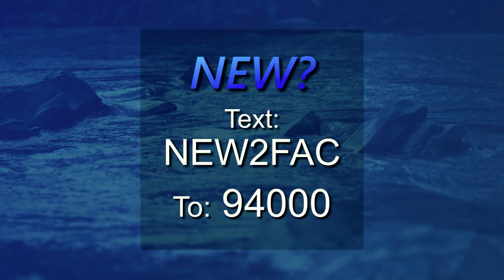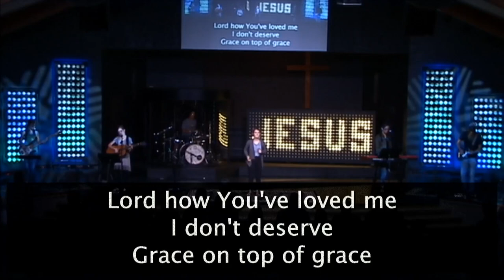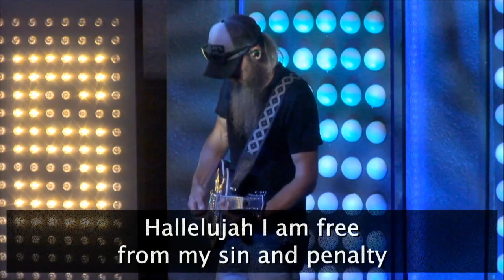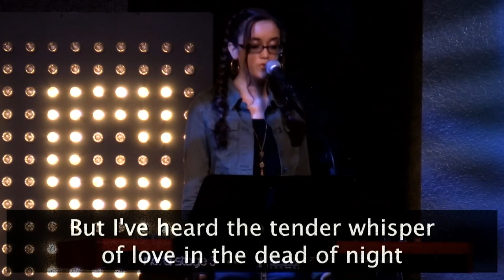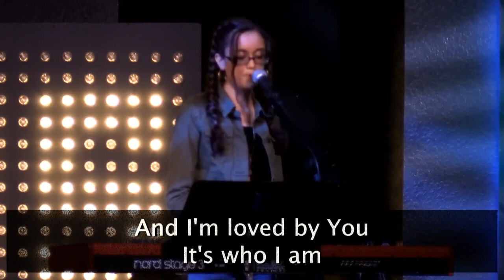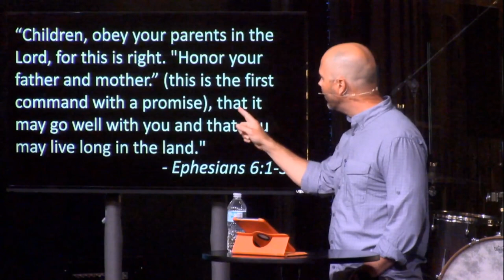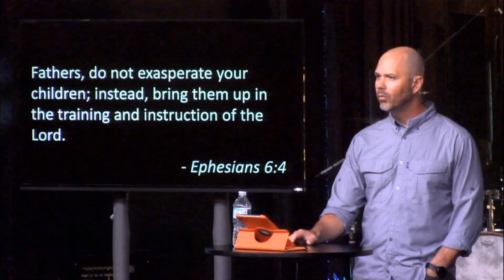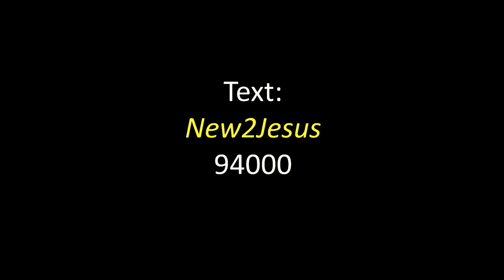TEN: Blessings in Boundaries - Week 5 - Pastor Duane - 6.05.22